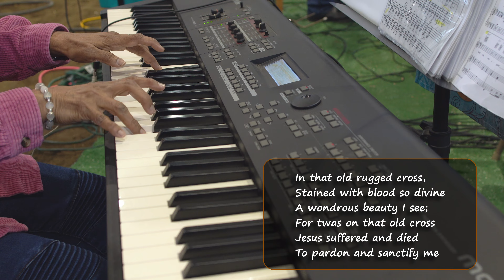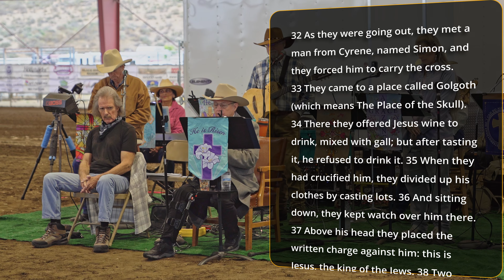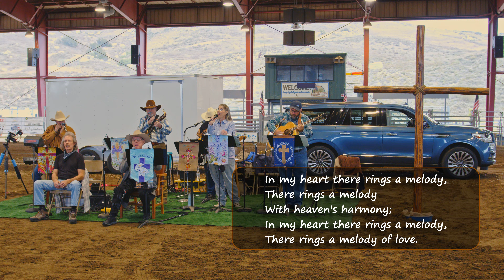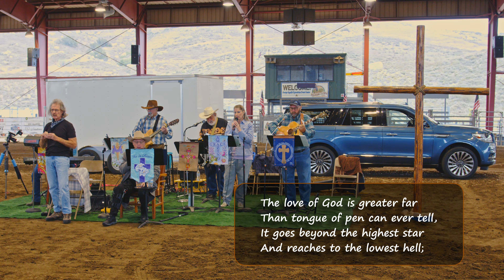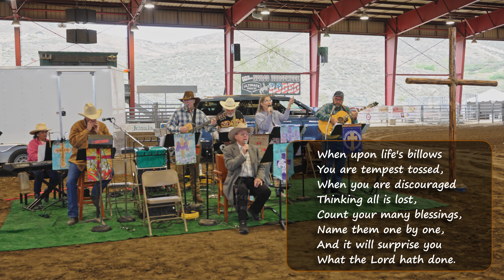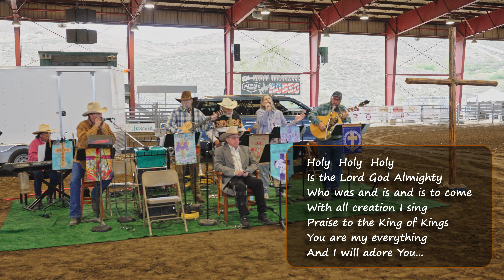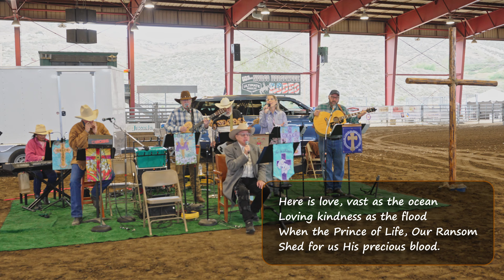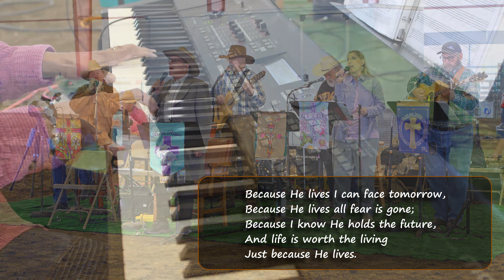Easter Sunrise Service - 2022_04_17 Norco Christian Church Worship Online